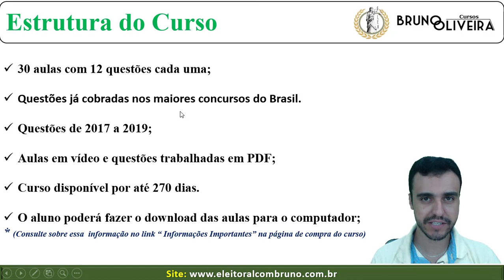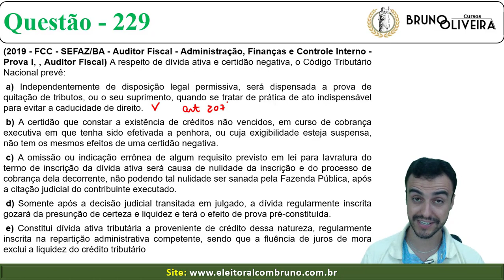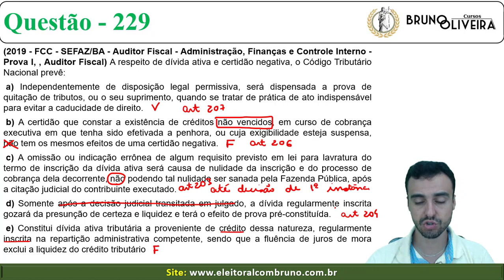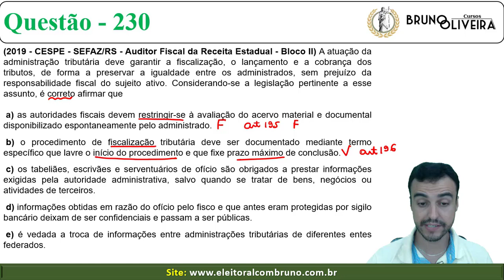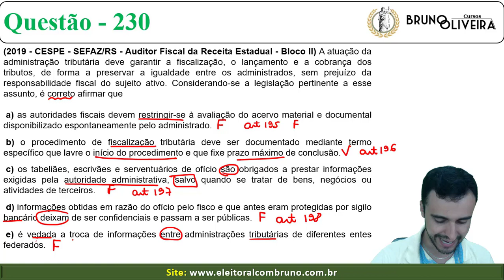Direito Tributário - 360 questões - Aula 20 - Bloco 1